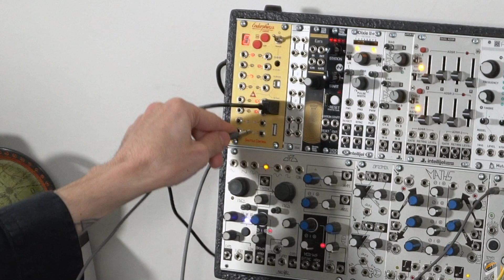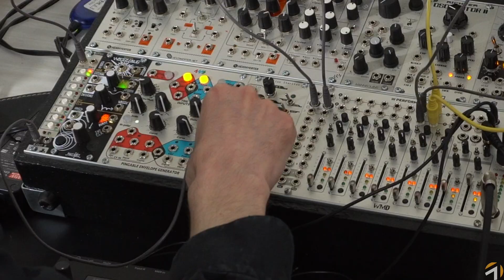Comment séquencer une rythmique sur le modulaire avec une Digitakt ?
Extrait de la formation vidéo "Apprendre le synthétiseur modulaire de SawUp". 14h de vidéos avec 6 spécialistes français. En savoir plus
Dans cet extrait, Mikaël Charry nous montre comment créer une rythmique séquencée depuis le Digitakt pour la jouer sur le synthé modulaire.